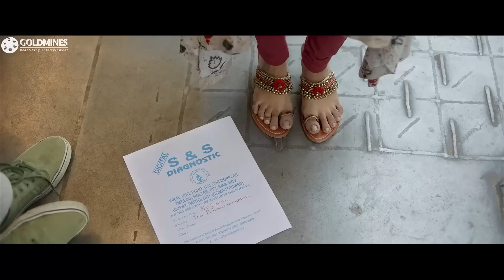किस्मत भी हमारा इम्तिहान लेती है, इसीलिए किस्मत के सामने हारना नहीं चाहिए कोशिश जारी रखनी चाहिए